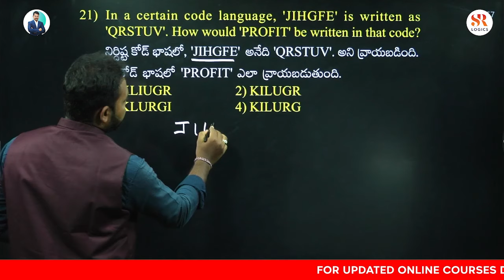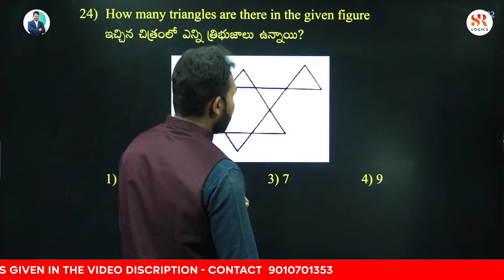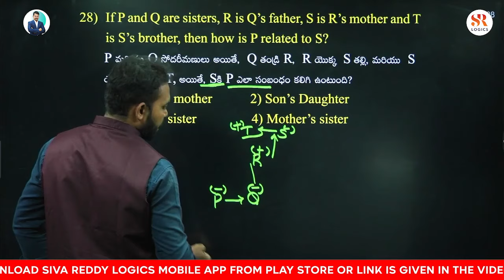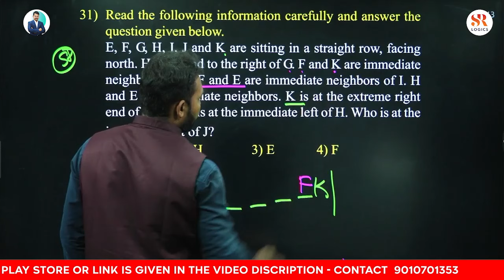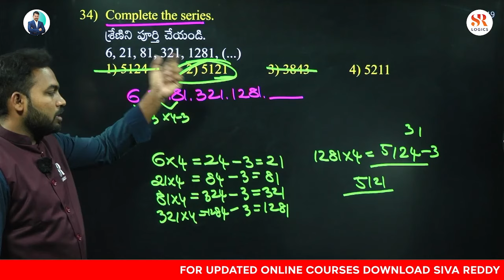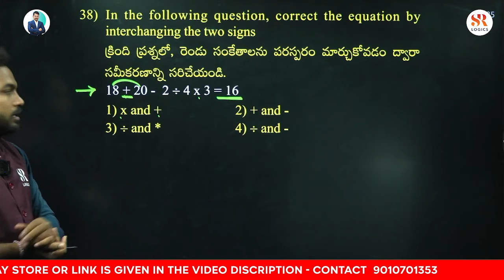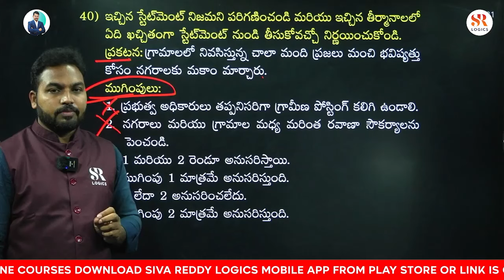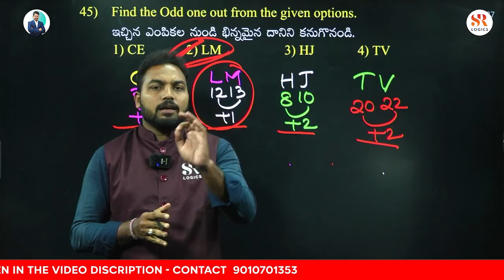RRB ALP MOCK TEST 06 Reasoning Explanation